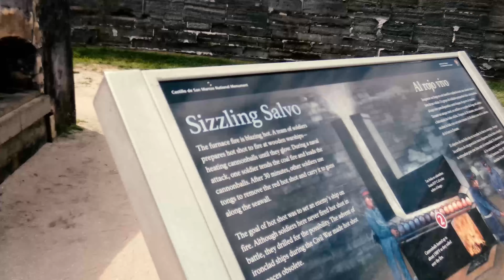Brief Tour of the Castillo de San Marcos in Saint Augustine, Florida - Old Spanish Fort in Florida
The Castillo de San Marcos (Spanish for "St. Mark's Castle") is the oldest masonry fort in the continental United States; it is located on the western shore of Matanzas Bay in the city of St. Augustine, Florida.

It was designed by the Spanish engineer Ignacio Daza, with construction beginning in 1672, 107 years after the city's founding by Spanish Admiral and conquistador Pedro Menéndez de Avilés, when Florida was part of the Spanish Empire.  The fort's construction was ordered by Governor Francisco de la Guerra y de la Vega after a raid by the English privateer Robert Searles in 1668 that destroyed much of St. Augustine and damaged the existing wooden fort.   Work proceeded under the administration of Guerra's successor, Manuel de Cendoya in 1671, and the first coquina stones were laid in 1672. The construction of the core of the current fortress was completed in 1695, though it would undergo many alterations and renovations over the centuries.

Though built in part by black slaves owned by the Spanish, the fort later served as one of the first entry points of fugitive slaves from British North America into Spanish Florida, where they were freed by the colonial authorities. This quickly led to the first free Black settlement in the future United States (Fort Mose, formed just north of St Augustine).

Chapters:
0:00 - Oldest Masonry Fort in USA
0:09 - Opening TItles
0:50 - Introduction
1:25 - St Augustine founded in September 1565
1:47 - United State took possession in 1821
2:19 - Spanish influence in architecture
2:42 - A musical interlude
4:03 - Thanks for watching